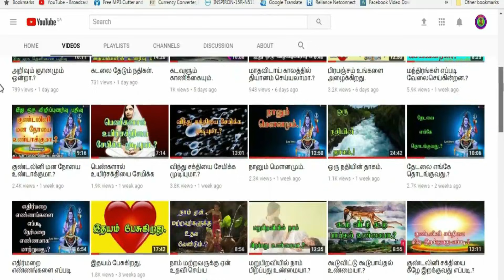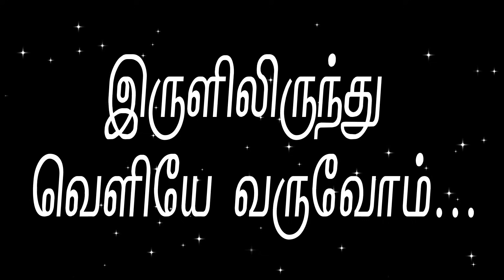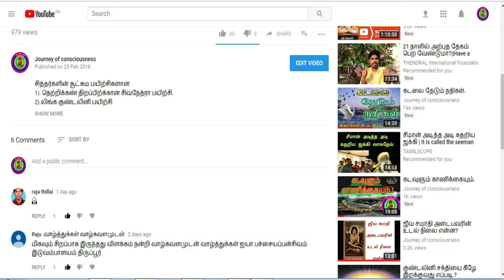(194)-இறைவனும் அருளும் சத்சங்கம்-4